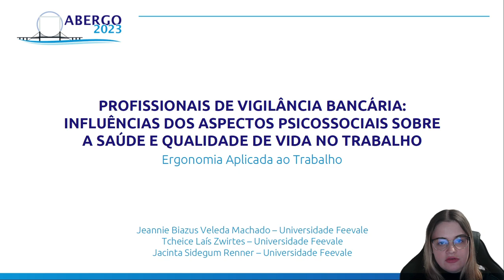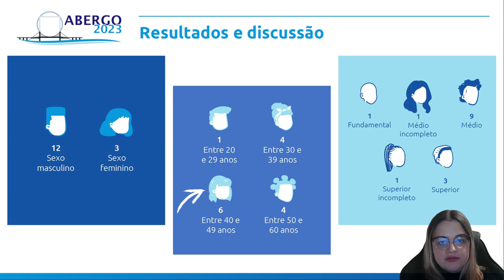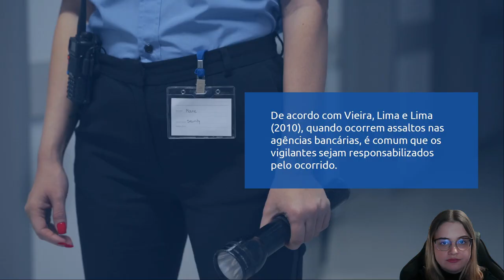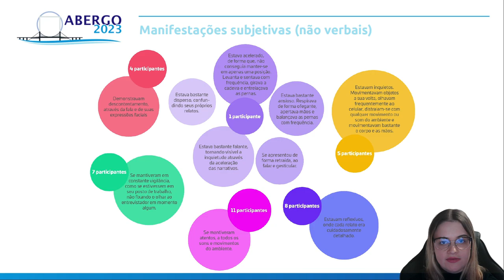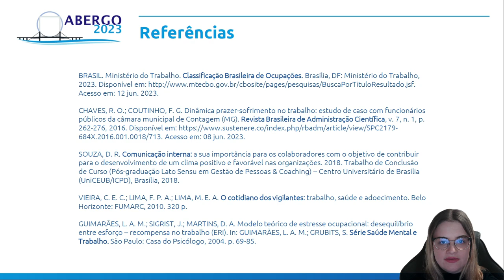PROFISSIONAIS DE VIGILÂNCIA BANCÁRIA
PROFISSIONAIS DE VIGILÂNCIA BANCÁRIA: INFLUÊNCIAS DOS ASPECTOS PSICOSSOCIAIS SOBRE A SAÚDE E QUALIDADE DE VIDA NO TRABALHO